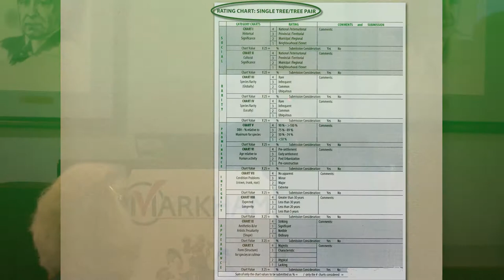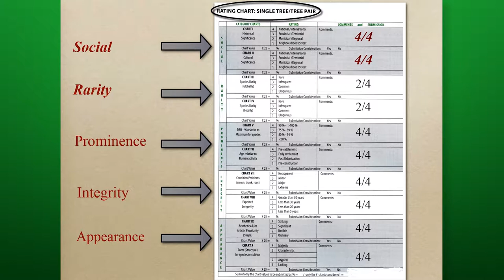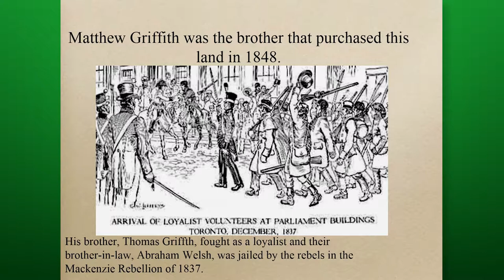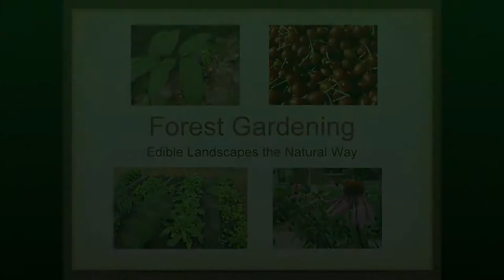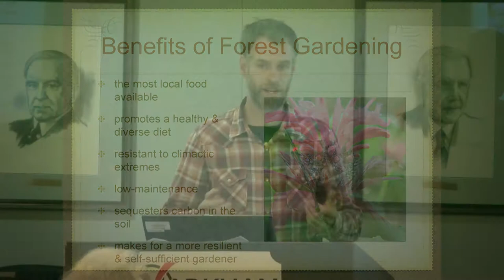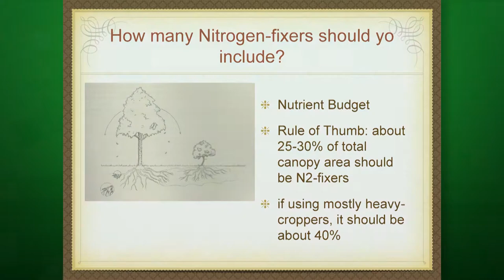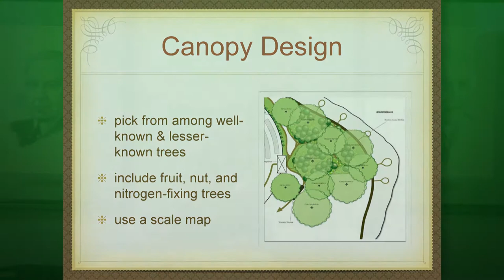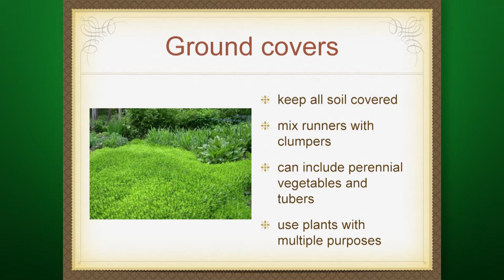The Importance of the Urban Forest - the Cultural Value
Presented by Edith George, Advisor, Ontario Urban Forest Council, Former Director of the Board, Weston Historical Society and Ben Cesar, Owner, Fiddlehead Nursery, Permaculture and Forest Gardening Expert.